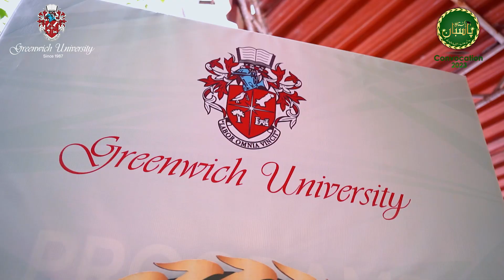Charting Paths of Excellence: Haji Rafee's Inspirational Address to the Graduates of 2023